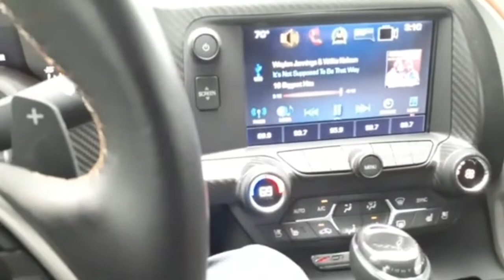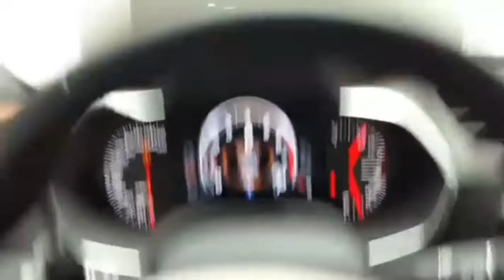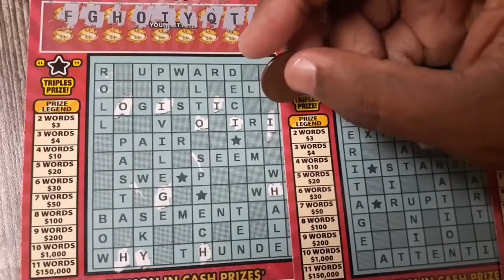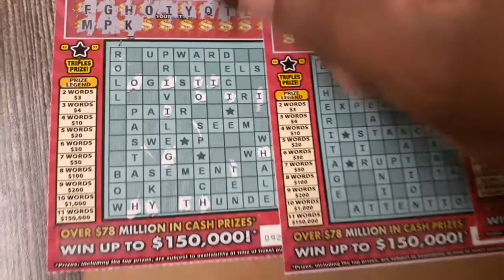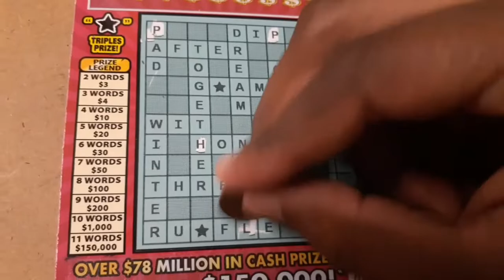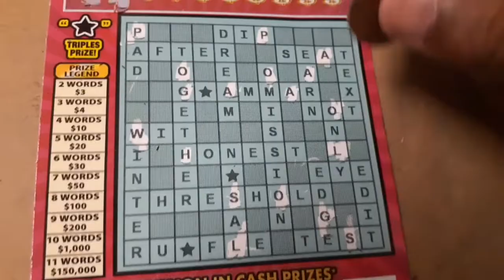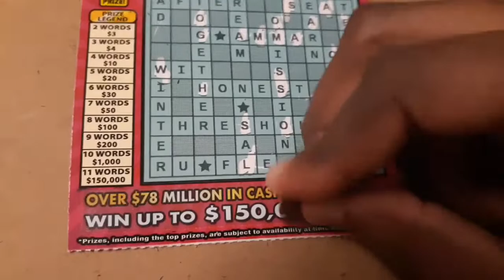THREE TRIPLE CROSSWORD SCRATCH OFFS 2022 TOP PRIZE $150K